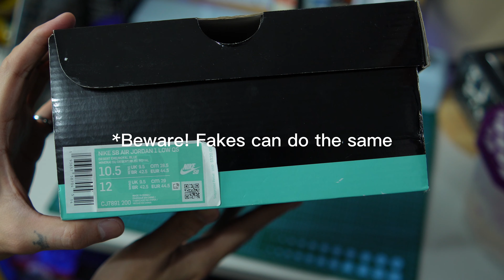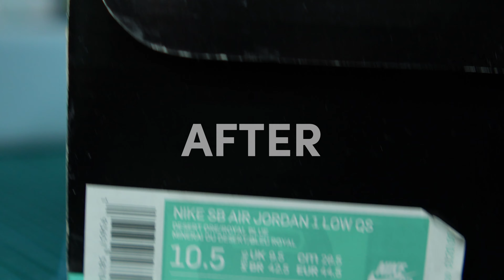Customizing my Jordan 1 low SB Lance Mountain Desert Ore | Used pair | 4K | English Sub | 2022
[EP 15]

Underrated J1 low? Imo, this pair is dope and unique! You can customize the pair to your own liking and it's a "mismatch" J1 low SB! The hype for this pair has been slowly decreasing. Anyways, been wanting this pair since the day it was released but had no chance of copping'em.

One day, I was just scanning on FB Market Place, looking for an NB pair but this pair suddenly appeared. When I opened the post, I was hoping it's my size. And boy! It is! :)

What do you think about this pair? Dope or Nope?